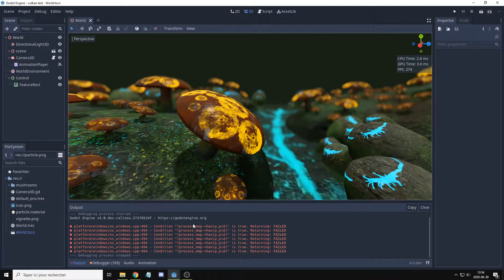m u s h r o o m s (trying out sdfgi)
just testing out the new sdfgi global illumination system in the upcoming godot 4.0. (scene and music are not made by me)